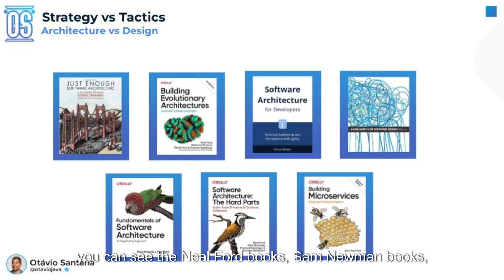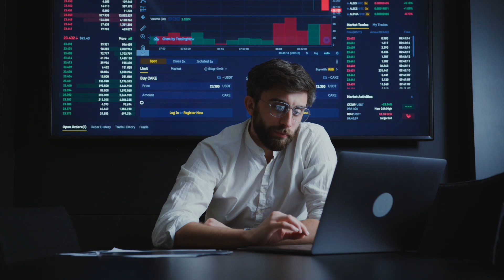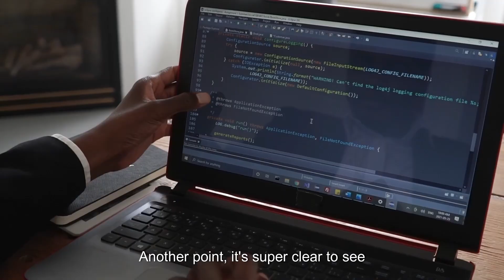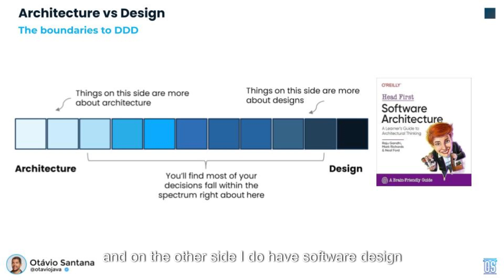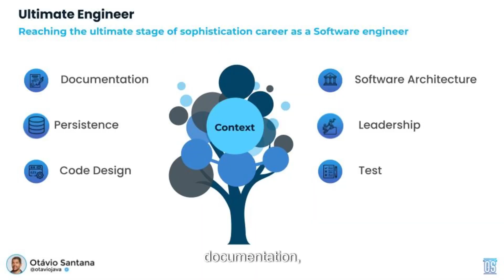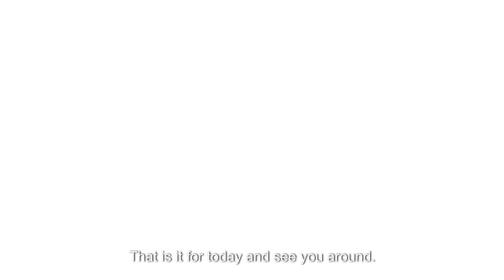Software Design vs. Architecture: Key Differences Explained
Are software design and software architecture the same? This video explores the subtle yet significant differences between these two critical concepts in software development. Learn how they impact each other and how to identify their roles in your organization. Perfect for developers, engineers, and tech leaders looking to deepen their understanding and build better systems. Watch now!

00:00 Introduction
00:44 There are several books mention those words
02:07 Relationship of those points from classic books
02:32 Software architecture
03:19 Software Design
04:48 The impact of those
07:00 Ultimate Software Program